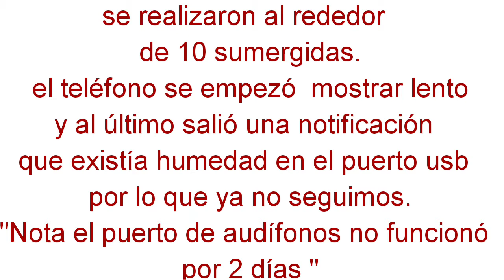Probando celular A5 2017 en piscina.